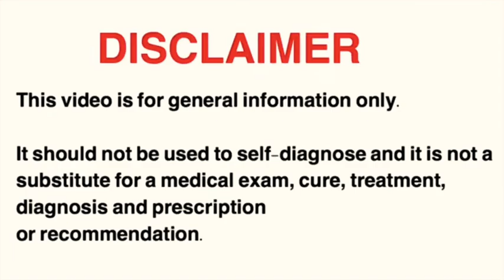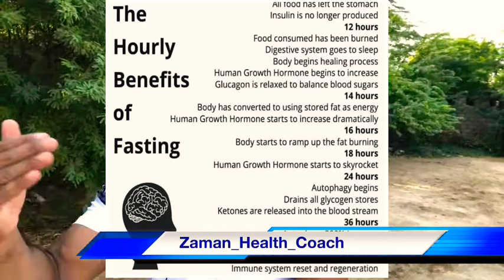অটোফেজী কি? কেন করবেন? কিভাবে করবেন?